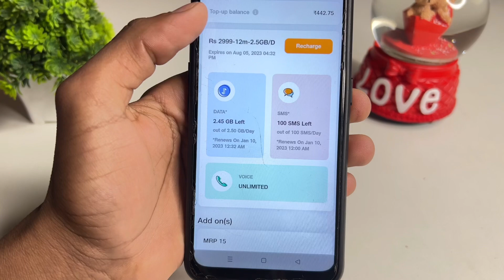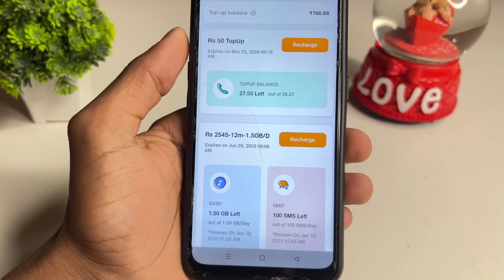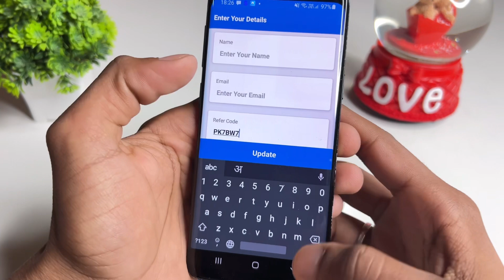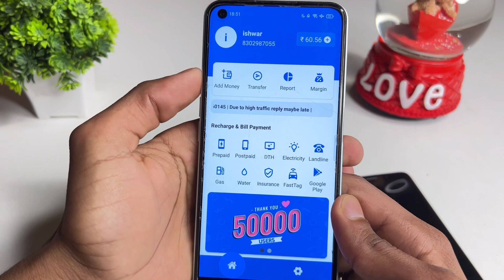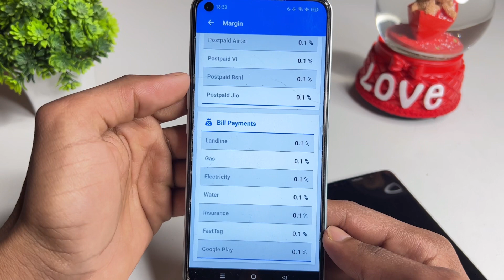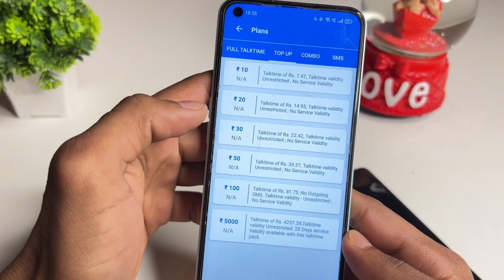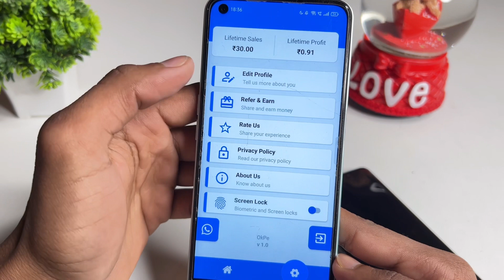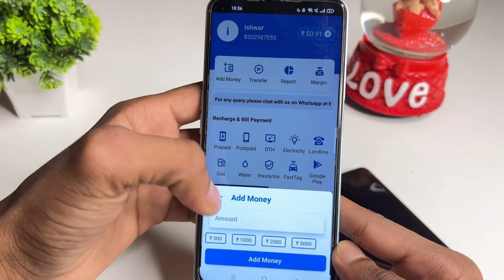Jio,Airtel,Voda Free Mobile Recharge ₹666 Ka Free Recharge Free recharge kaise kare 2023